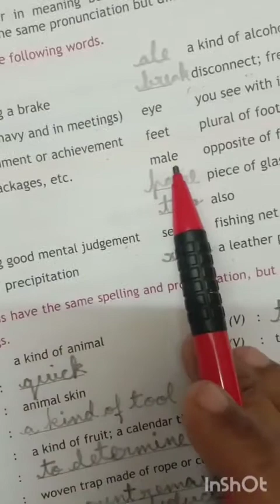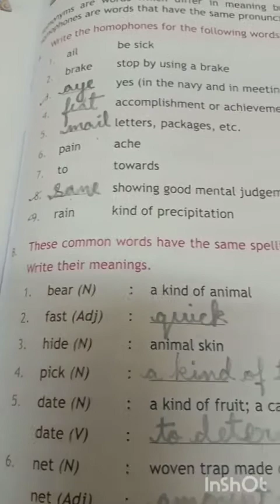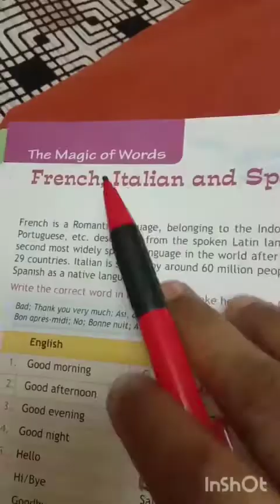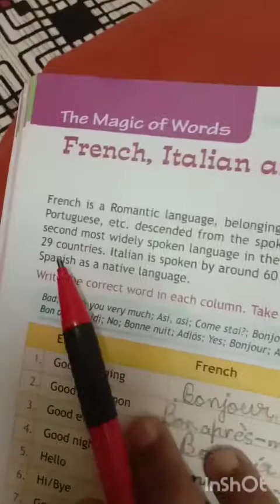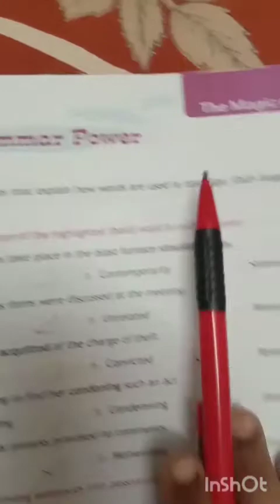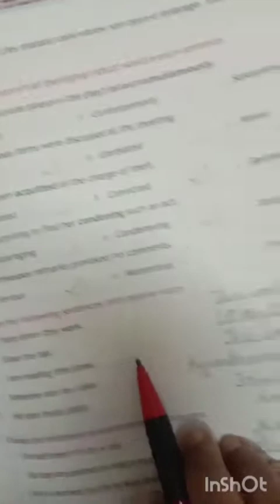Class-8, Subject-G.K, Video-18, Chapter-2 by Mrs Jaya P Nair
Video no.18,class 8 GK
Chapter 2.The Magic of words.